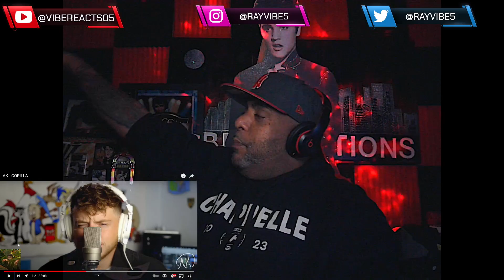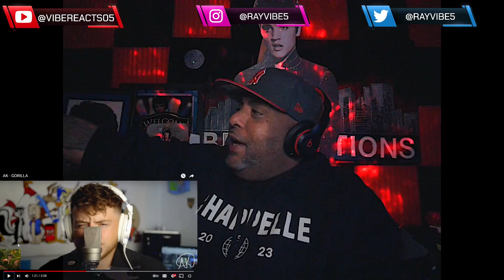THATS HOW YOU RAP!! | AK - GORILLA | REACTION!!!!!!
UNIT#207